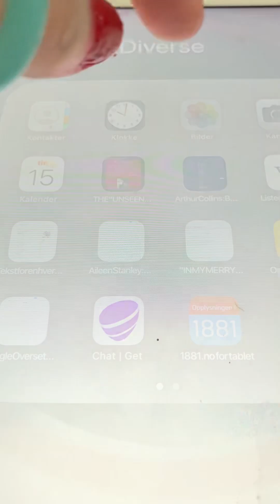My handy man Elsie Carlisle